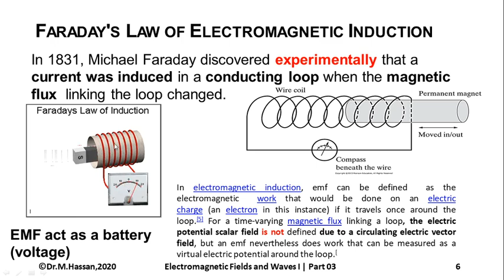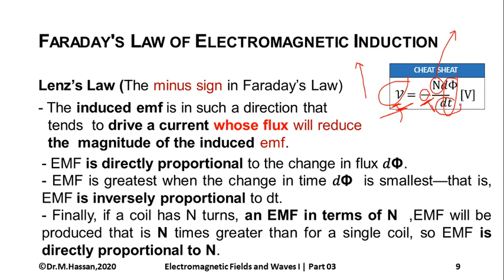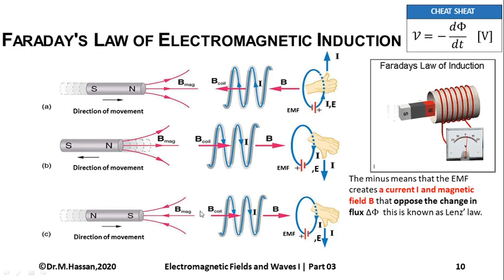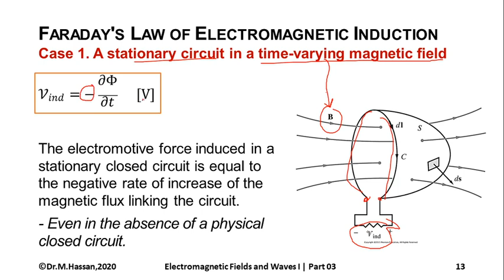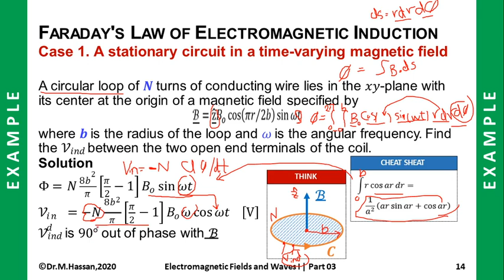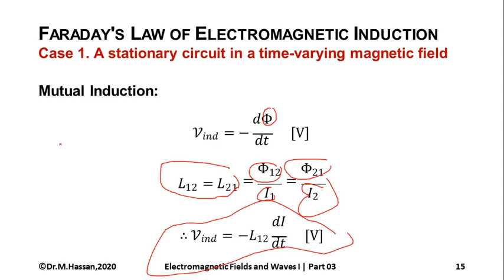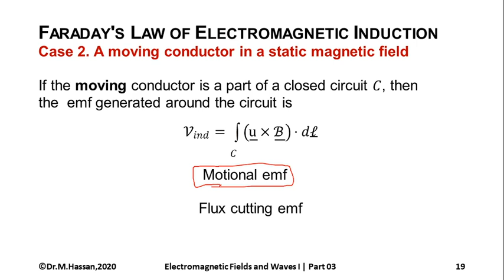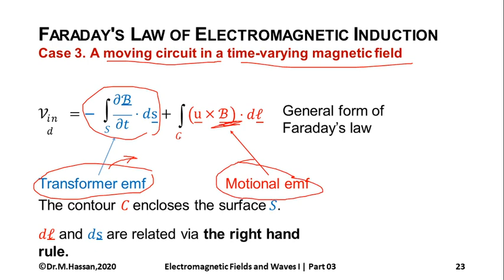Faraday's Law of Electromagnetic Induction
How Faraday derives (proves) the formula of Faraday's  Law of EM  Induction.
Case 1. A stationary circuit in a time-varying magnetic field.
Case 2. A moving conductor in a static magnetic field.
Case 3. A moving circuit in a time-varying magnetic field.